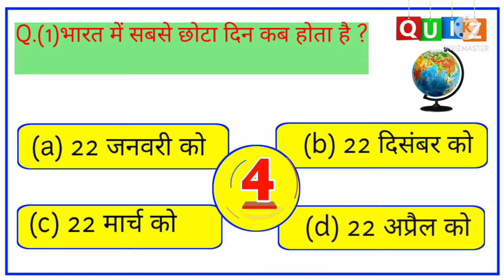Bharat me sabse chhota din kab hota hai भारत में सबसे छोटा दिन कब होता है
Md,Nurhasan,Help